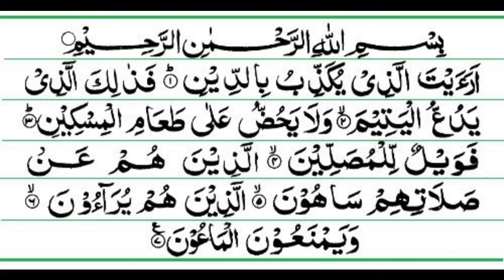Surah Al-Maun 10x with Arabic text beautiful heart touching recitation for peace of mind and heart